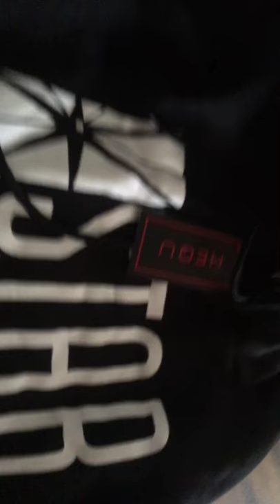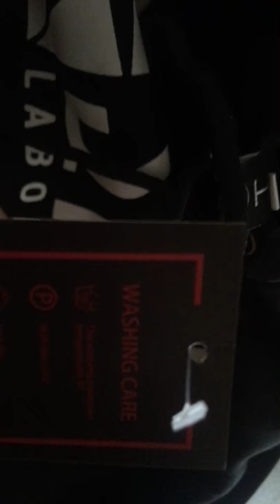Very warm Star labs hoodie